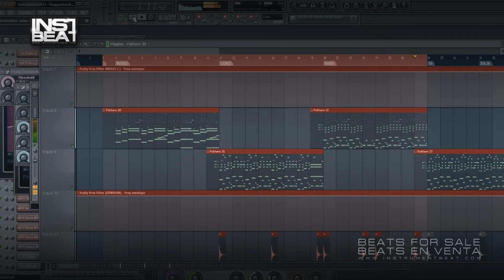ReggaetonBeat Ritmo 003 - Beats en venta - Beats for sale - Instrumentales - Pistas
FILE : Instrument2013 - ReggaetonBeat Ritmo 003 04